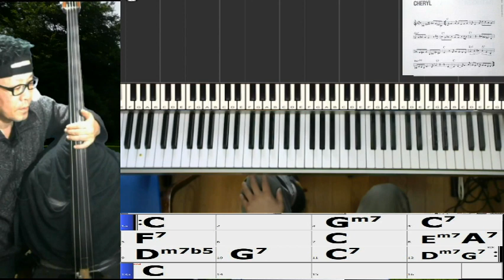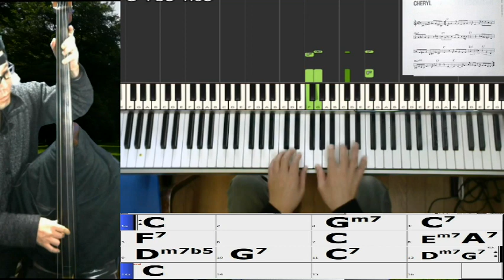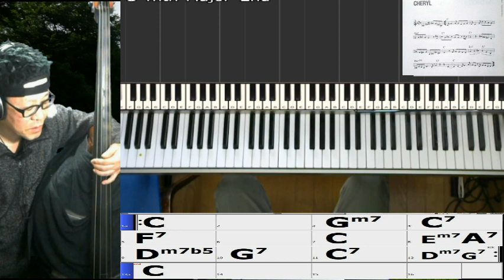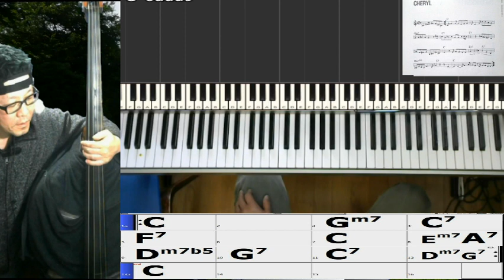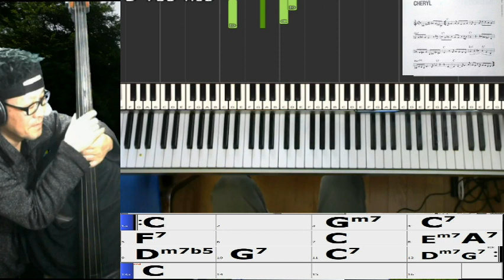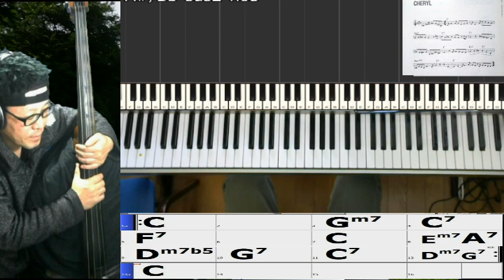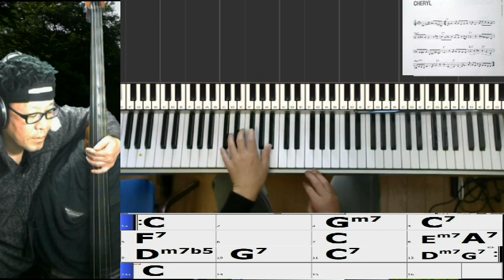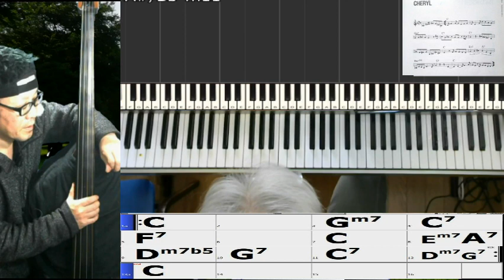【黒本マスターの第9回】CHERYL (Charlie Parker) 判らない事だらけのジャズ理論を素人同士で考えました。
【黒本マスターの第9回】黒本 (Jazz Standard Bible) の曲を
最初のページから全部やって勉強しようという計画で、やったことのない曲もとりあえず NetDuetto を使ってやってみて、疑問点などを洗い出しながら勉強しようという計画です。
スタンダード曲は全て、ジャズをやるのに良い教材なのだと思います。
今回は CHERYL (Charlie Parker) をやってみました。

判らない事だらけのジャズ理論を色々考えてみました。

00:00 この曲をどんなふうに弾けば良いのか？
00:30 Blues(12小節) と解釈したら、短いので、テーマを2回やりますか？

01:05 アウフタクト （リードイン）が長い(1小節分ある)
01:24 イントロ (リードイン) もベースを弾きますか？
　　　　　⇒ 曲の入り方の打ち合わせ

■01:35 CHERYL (Charlie Parker) のセッション

10:12 演奏しながらマイクで話せるから良いよね(NETDUETTO)
10:30 Chord の構成音等の説明のためには、YouTube Libe では遅延が大きすぎる
　　⇒ Skype でほぼリアルタイムに画面を見せて説明するのが良い

10:40 この曲は Blues の変形？
11:30 9小節目からのコード進行 (Dm7b5 → G7 → C) で、
　　　　黒本では、11小節目を C と書いてありますが、
　　　　Blues っぽい曲なので、Cm (ブルーノート) を含む解決先
　　　　なので、「マイナー 2-5-1」 の Dm7b5 なのですかねぇ」
12:00 そう考えるとその前の、8小節目からのコード進行で、
　　　　Dm7(b5) に行く 2-5-1 と考えたら、
　　　　Em7b5 → A7 → Dm (トーナルセンター：解決先)
　　　　と考えて、Em7 ではなく、Em7b5 を弾きたくなるのですがどうですが、どうでしょうか？

12:30 スローバラードなら、メロディアスな進行感を重要視するので、それのほうが良いけれども、
　　　　「Blues の変形曲」と捉えるなら、むしろ全部 「ドミナントセブンス」 「ブルーノートを含むコード」
　　　　と考えて弾いた方が、「この曲らしく弾ける」 んじゃないでしょうかね。
（ジャズ資料館には、私が想像したコードで書いてあった）

16:30 9th は、b3 と、どう使い分けるのか？
　　　　 (メジャーなコードにしか出てこないのか？)
18:18 9th は、メジャーなコードのテンションとして現れる (C9など)
　　　　Cm7#9 という表現するコードは出てこない(だって同じ音なんだもん)
ほとんど、ドミナントセブンス (C7)などに 9th が加えられる

20:39 イントロとアウフタクト(リードイン)の違いは？
　　　　イントロ＝4小節または8小節以上の、曲を紹介する、あるいはメンバーに曲のテンポを提示するためのもの
　　　　アウフタクト(リードイン) は、曲のテーマが、1小節目よりも少し早めに始まる1小節以内くらいの先行メロディー

素人同士 (とはいってもピアノのアリナミンさんは随分勉強なさっていますが) の模索なので、間違った解釈になっている所もあると思います。何かお気づきの点がありましたらご指摘くださるとありがたいです。

★ベース演奏・動画編集：「グッチ聞く蔵」
　（愚っ痴、聞く蔵）